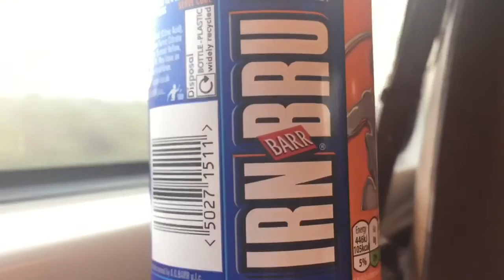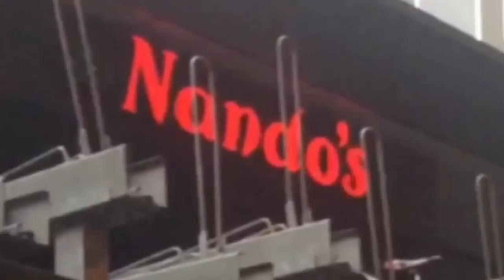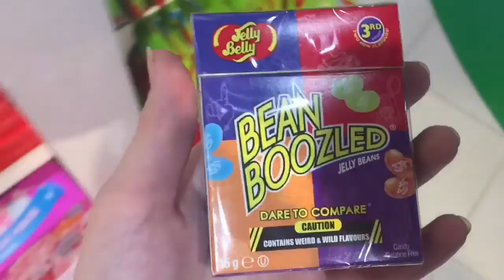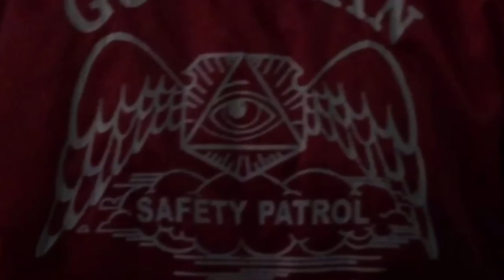ILLUMINATI CONFIRMED | London vlog #1